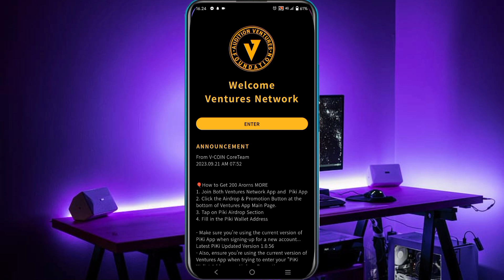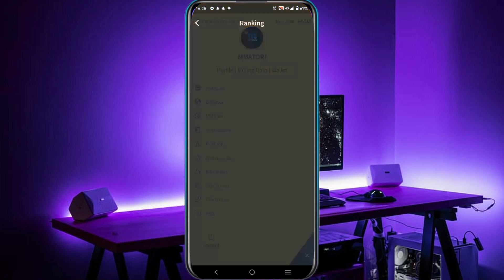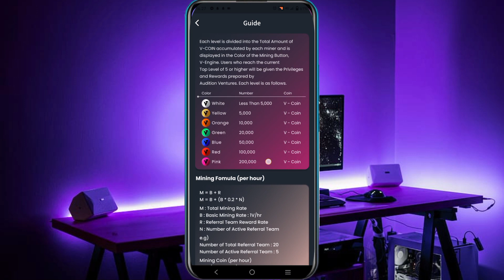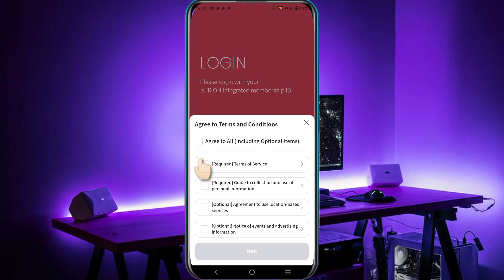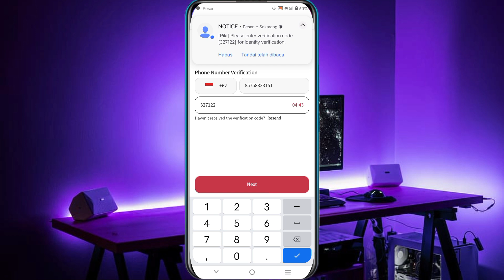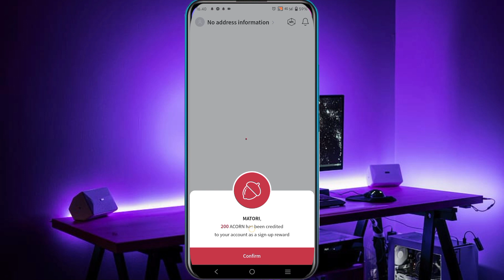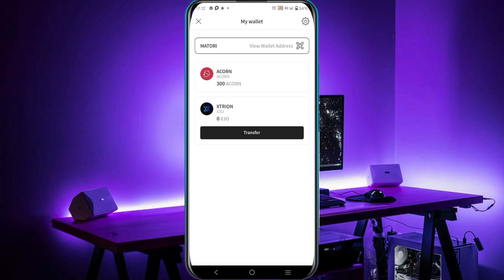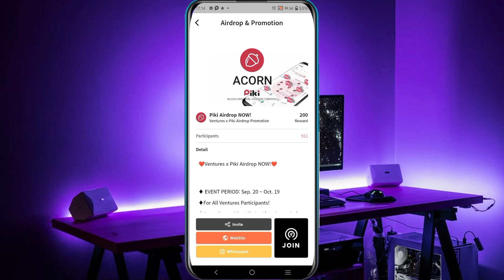VENTURES NETWORK MAINNET OPEN AIRDROP 25 HARI LAGI BERAKHIR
Di Video ini adalah membahas aplikasi VENTURES NETWORK yang saat ini mengadakan even airdrop yang akan berjalan kurang lebih 24 hari lagi sejak video ini di upload,jadi buat kalian yang masih mining VENTURES segera join airdrop nya Sekarang juga download aplikasi pikinya via aplikasi VENTURES klaimnya oke Karena VENTURES NETWORK sudah mainnet guys tapi belum listing di bursa dan masih bisa di mining lho

Cara Berpartisipasi dalam OpenEX Airdrop :

- Setelah pendaftaran berhasil diselesaikan, unduh aplikasinya di Google playstore
- Selesaikan proses verifikasi wajah
- Klik Proyek dan pilih OpenEX untuk berpartisipasi, mulai kumpulkan token OpenEX dan klaim airdrop per 24 jam
- Untuk menambah hashrate penambangan, bagikan tautan referensi dan tukarkan kartu hash ke pengguna lain
Daftar Claim token avive dapat bitcoin gratis
👉Klik link ini untuk mendaftar

JOIN AIRDROP OPENX 👇
Link download aplikasi btcs/Satoshi 👇

CODE INVITE 👇
toritorichannel

CODE INVITE 👇
🛑TORITORICHANNEL

FOLLO IG👇
Muhammad__mathori93